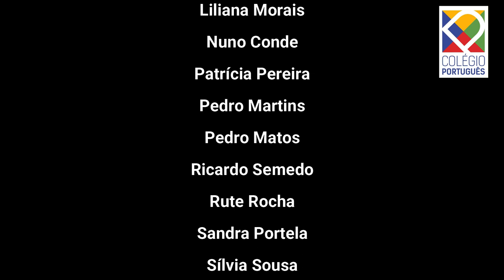EstamosAquiPraTi - Colégio Português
Colégio Português celebra 24 anos!
Já passou quase um quarto de século desde que nasceu o Projeto, na área do Educação, Colégio Português!

Ao longo de todos estes anos uma equipa de profissionais tem apresentado à comunidade aveirense uma proposta de formação integral para as valências da Creche, Pré-escolar e Ensino Básico.